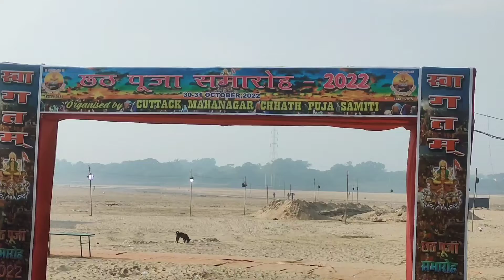छठ पूजा का vlog!! देखिए Cuttack ki छठ पूजा!! daily vlog with jay Sharma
chath puja in Cuttack Odisha